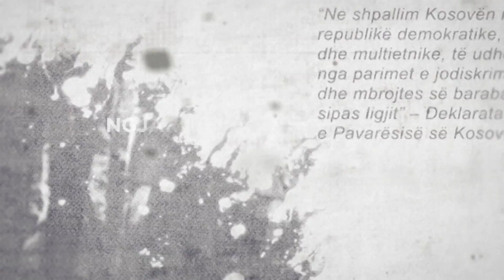Promo - Gjurmë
𝐅𝐨𝐥𝐥𝐨𝐰 𝐑𝐓𝐊:
𝐖𝐄𝐁: 𝐫𝐭𝐤𝐥𝐢𝐯𝐞.𝐜𝐨𝐦